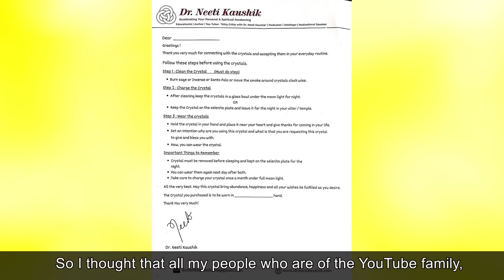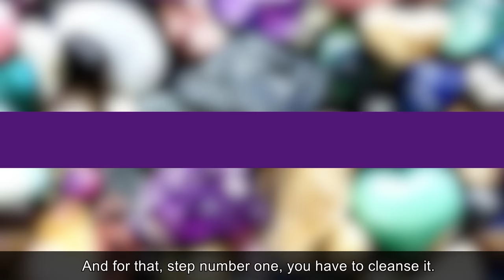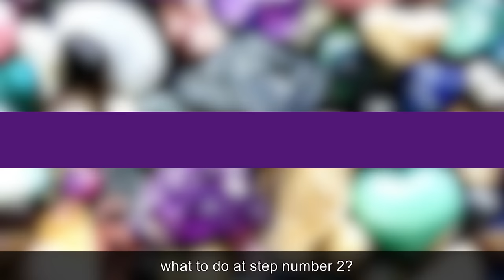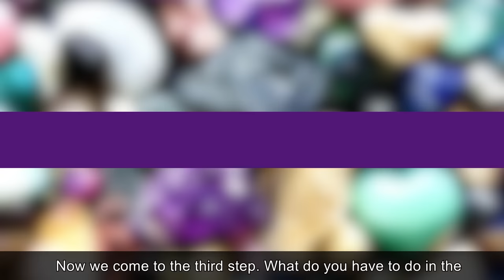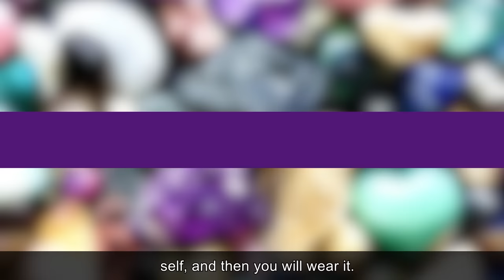Hear My Honest Review Before Using Any Crystals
We buy crystals and start wearing them without even knowing how to get our wishes fulfilled through them . In this video, by nittygrittywithdrneetikaushik , I will guide you with 5 simple yet very effective steps to do when we get a crystal home. This will help you to fulfill your wishes faster and extract best results on a long term basis.

Enjoy this video and share with friends and family so that everyone gets benefitted . Thanks so much for loving my work and sharing with near and dear ones.

Many of you ask me the store address of my Crystals ,this is the link that you may follow